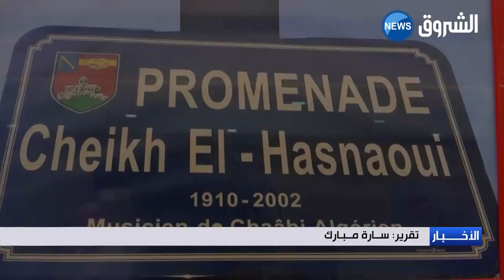أوبرا الجزائر تكرم الشيخ الحسناوي